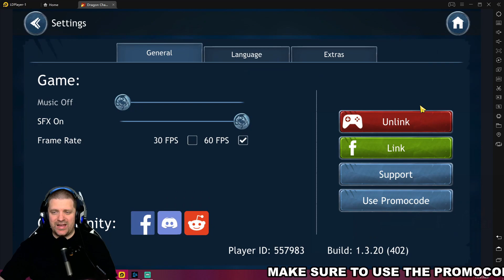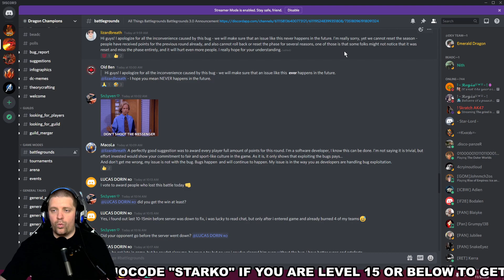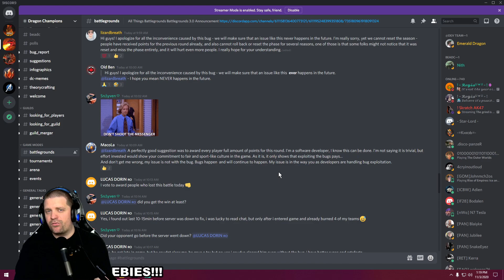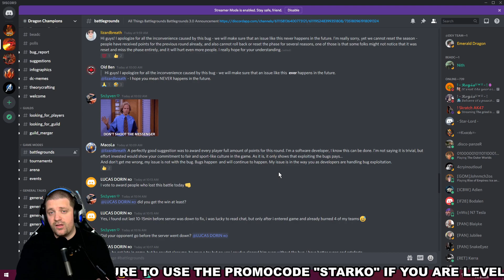APPARENTLY CHEATING PAYS... | BATTLEGROUND SEASON 2 - EPISODE 2 | DRAGON CHAMPIONS